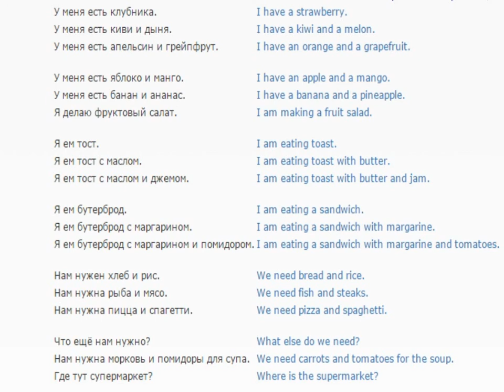Урок английского языка 15 (Фрукты и продукты)